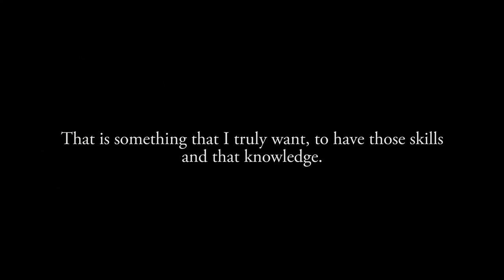Mole St. Nicolas Sewing Class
A short video highlighting the Haiti 323 Project's sewing class in Mole St. Nicolas, Haiti. In the video, Marilia, a student in the class, explains how much the sewing class means to her.